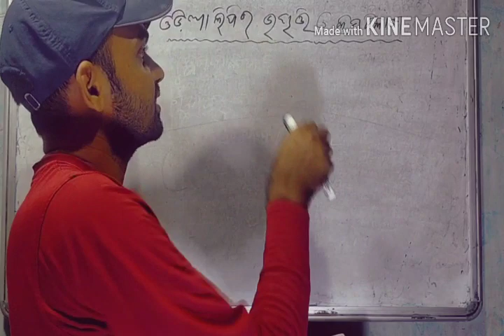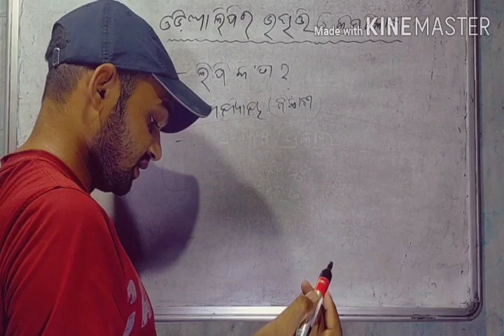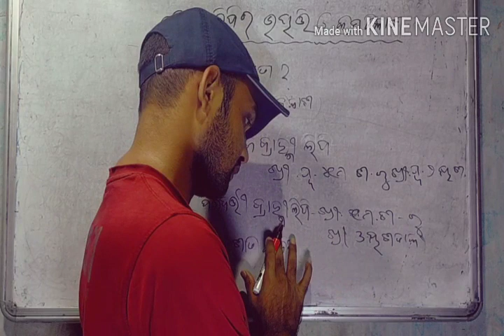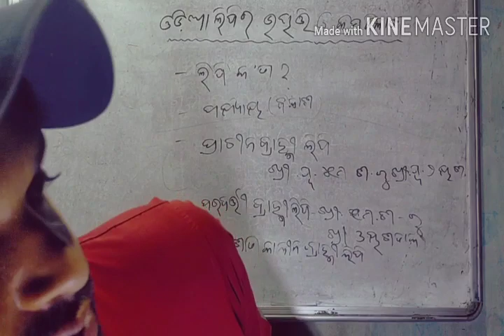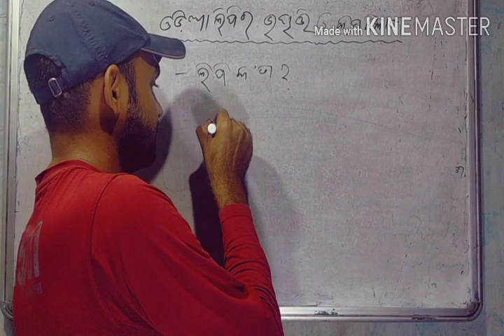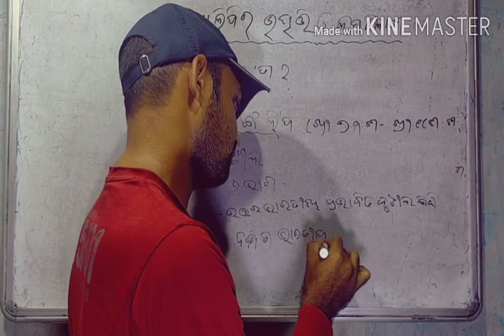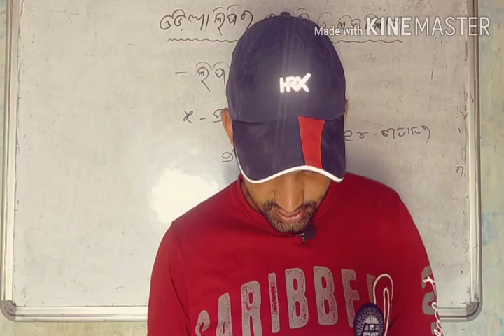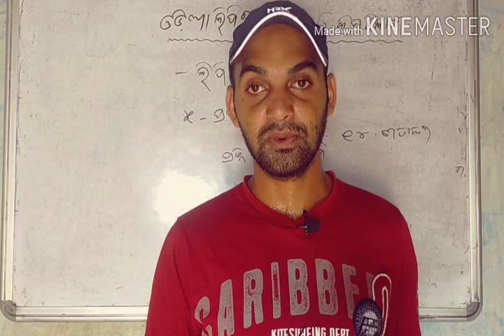Odia_Origin and development of the Oriya script ||ଓଡ଼ିଆ ଲିପି ର ଉତ୍ପତ୍ତି ଓ କ୍ରମବିକାଶ || Day 01